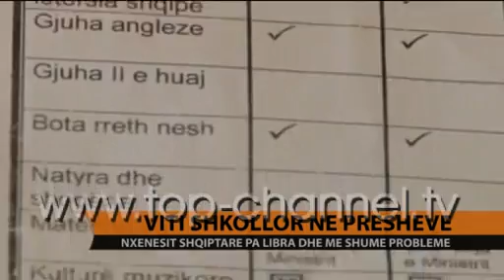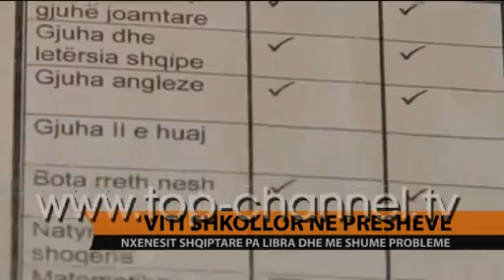Viti Shkollor 2012 në Preshevë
Nxënësit pa tekste mësimore dhe me shumë probleme